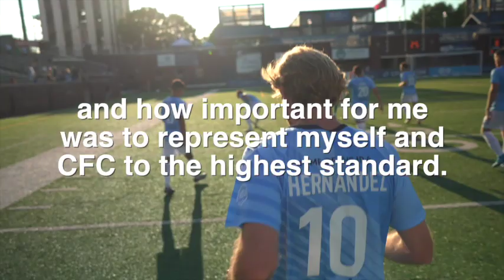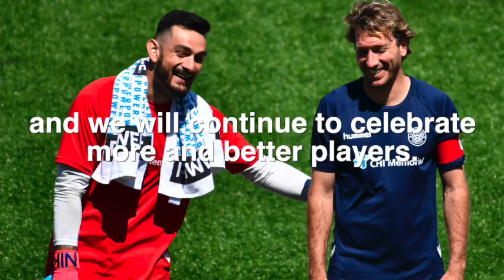Chattanooga FC legend Juan Hernandez reads letter to the fans before his testimonial match 6.10.23